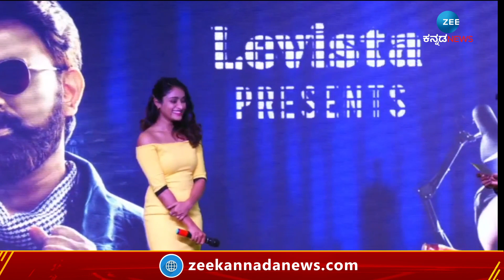SHIVAJI SURATHKAL 2 | ಶಿವಾಜಿ ಸೂರತ್ಕಲ್‌ 2 ಟ್ರೇಲರ್‌ ಲಾಂಚ್‌ ಇವೆಂಟ್‌ನಲ್ಲಿ ಭಾರೀ ತಮಾಷೆ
ಅದಾನಿ-ಅಂಬಾನಿ ನಮ್ಮಪ್ಪ ಅಲ್ವಲ್ಲ..!
ಶಿವಾಜಿ ಸೂರತ್ಕಲ್‌ 2 ಟ್ರೇಲರ್‌ ಲಾಂಚ್‌ ಇವೆಂಟ್‌ನಲ್ಲಿ ಭಾರೀ ತಮಾಷೆ